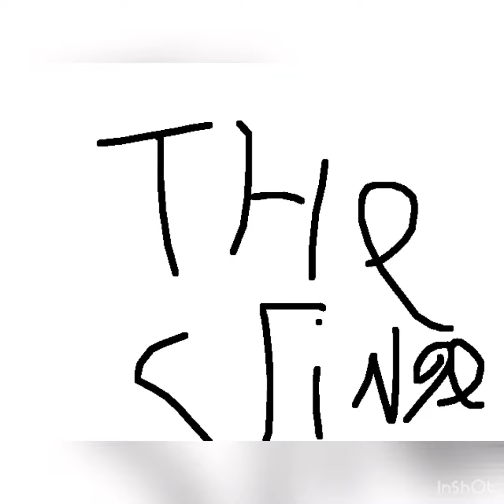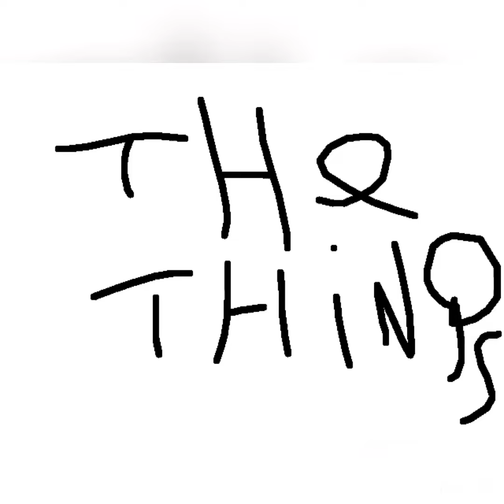Bobby and Tallguy the smash,the black And the the thing